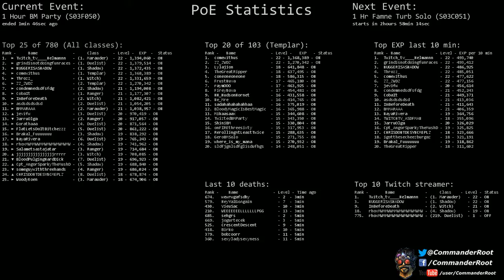[Path of Exile] (S03F050) 1 Hour BM Party